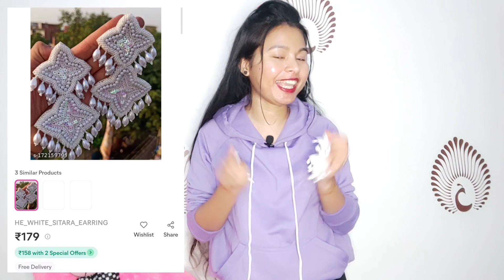Meesho jewellery haul ❤️ Under ₹200/- Beautiful and affordable jewellery haul 🤗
white choker necklace code -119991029
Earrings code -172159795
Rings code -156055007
silver necklace set code -26662501